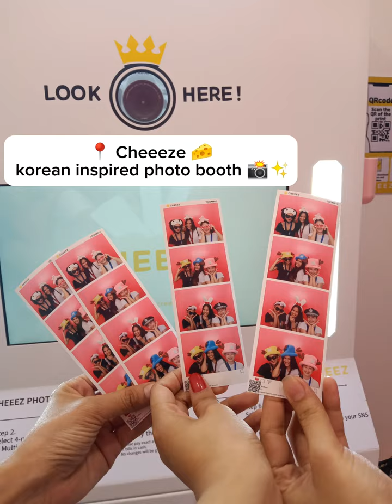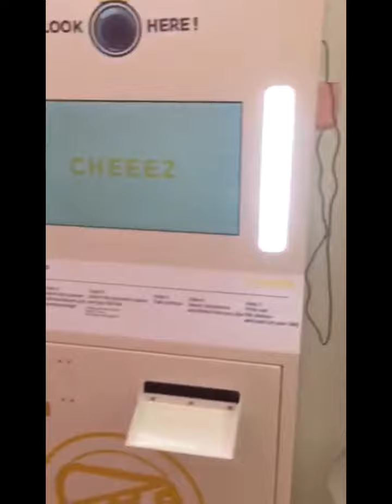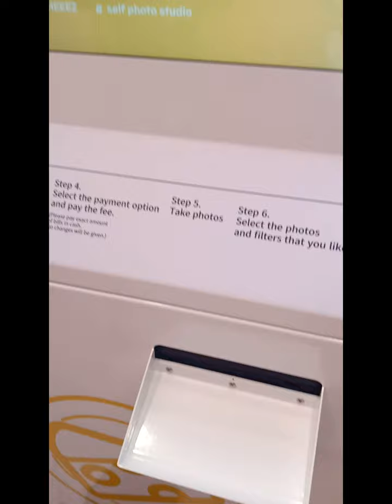Cheeeze | korean inspired photo booth | Ayala Central Bloc | IT Park